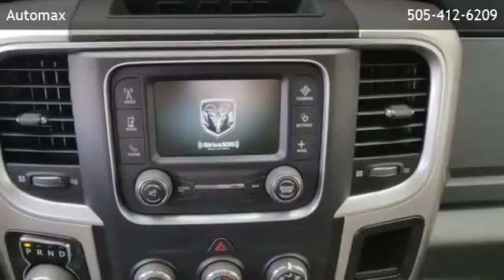2016 Ram 1500 Big Horn - Bernalillo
Automax
 is offering a 2016 Ram 1500 Big Horn in Albuquerque, NM.

Stock Number: UF2301
Engine: 5.7L V8 Hemi MDS VVT Engine
Transmission: Automatic
Exterior Color: SILVER
Mileage: 29699

Automatic 5.7L V8 Hemi MDS VVT Engine Four Wheel Drive Radio w/Seek-Scan 6 Speakers Fixed Antenna Charge Only Remote USB Port Radio: Uconnect 8.4 -inc: Nav-Capable! See Dealer for Details Integrated Voice Command w/Bluetooth Wireless Streaming Clearcoat Paint Deep Tinted Glass Black Exterior Mirrors Exterior Mirrors w/Heating Element Full Size Spare Tire Wheels: 20 x 8 Chrome Clad Aluminum Goodyear Brand Tires Spare Tire Stored Underbody w/Crankdown Tailgate Rear Cargo Access Power Rear Window Steel Spare Wheel Fully Automatic Aero-Composite Halogen Headlamps w/Delay-Off Center Hub Black Side Windows Trim and Black Front Windshield Trim Variable Intermittent Wipers Full Size Temporary Use Spare Tire Chrome Rear Step Bumper Chrome Door Handles Tip Start Chrome Front Bumper w/Body-Colored Rub Strip/Fascia Accent Tires: P275/60R20 BSW AS Tailgate/Rear Door Lock Included w/Power Door Locks Galvanized Steel/Aluminum Panels Active Grille Shutters Front License Plate Bracket Fog Lamps Regular Box Style Chrome Grille HVAC -inc: Underseat Ducts Outside Temp Gauge Full Carpet Floor Covering -inc: Carpet Front And Rear Floor Mats Power Door Locks w/Autolock Feature Redundant Digital Speedometer Manual Air Conditioning ParkSense Front/Rear Park Assist System Analog Display Vinyl Door Trim Insert Compass 4-Way Driver Seat -inc: Manual Recline and Fore/Aft Movement 4-Way Passenger Seat -inc: Manual Recline and Fore/Aft Movement Electronic Shift Manual Adjustable Front Head Restraints and Manual Adjustable Rear Head Restraints Delayed Accessory Power Instrument Panel Bin 40/20/40 Split Bench Seat GPS Antenna Input Glove Box Remote Keyless Entry w/Integrated Key Transmitter Cruise Control w/Steering Wheel Controls Manual Tilt Steering Column Full Cloth Headliner Interior Trim -inc: Deluxe Sound Insulation ParkView Rear Back-Up Camera Trip Computer FOB Controls -inc: Trunk/Hatch/Tailgate Urethane Gear Shift Knob